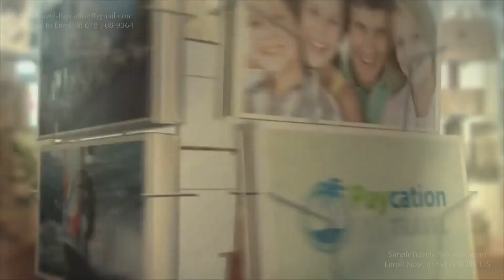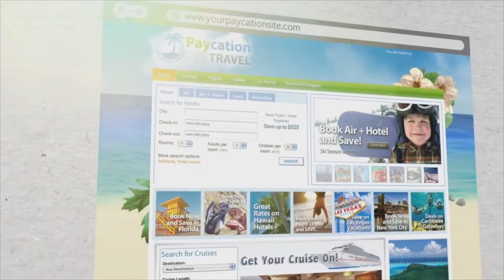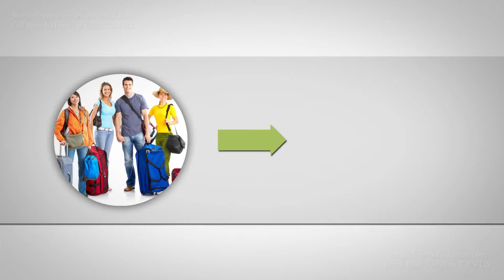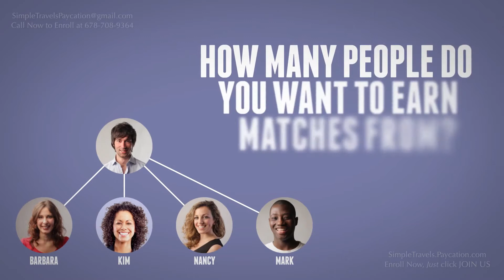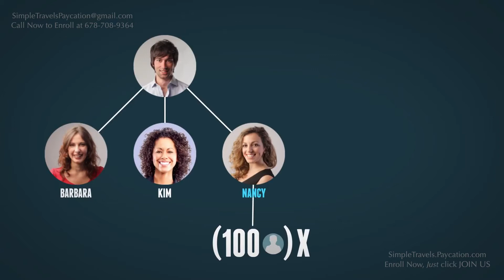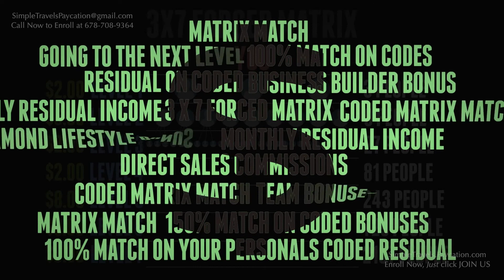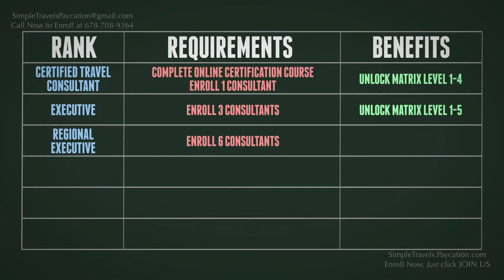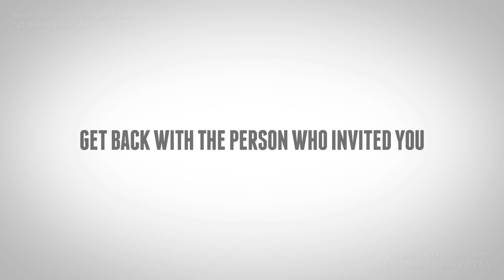***NEWEST*** Paycation Travel Opportunity Video +Compensation Plan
The Paycation Opportunity

SimpleTravels.paycation.com to Enroll, click JOIN US

SimpleTravles.paycationonline.com for Travels Booking